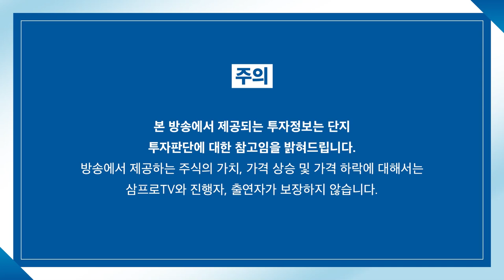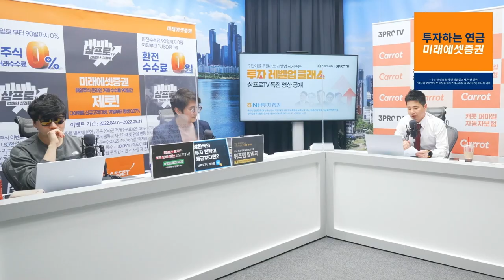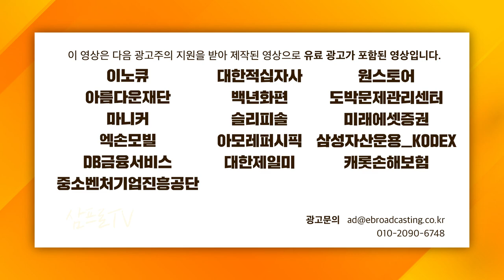[증시셔터맨] 삼성전자의 35조 설비투자! 반도체 상승 기류 부를까? f. 유안타증권 박현상 차장